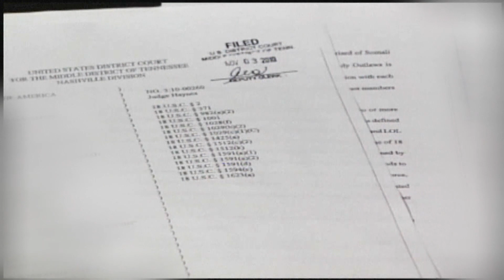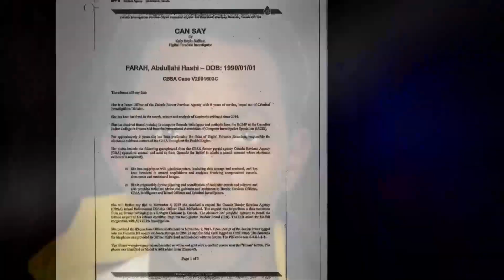Handling of gangster refugee claimant exposes Canada's screening weaknesses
Abdullahi Hashi Farah had an extensive criminal record, ties to a violent gang, and a long history of breaching probation. But Canadian immigration officials still released him after he crossed illegally into Canada in October 2017.